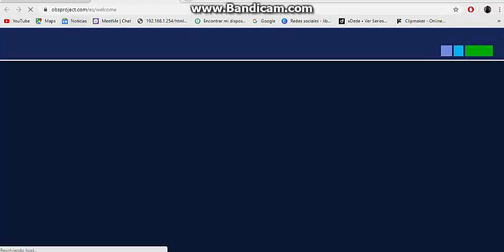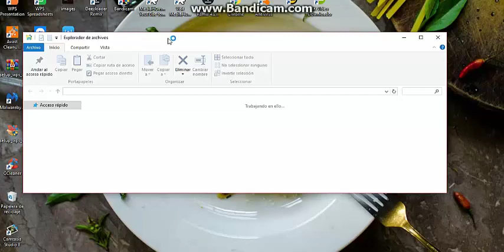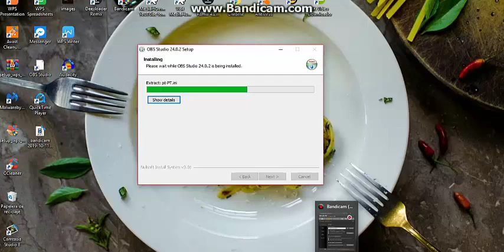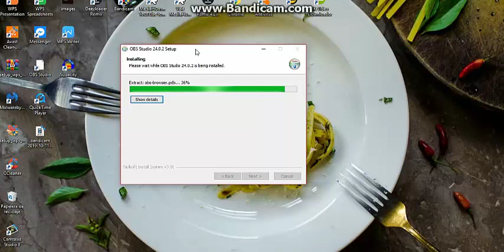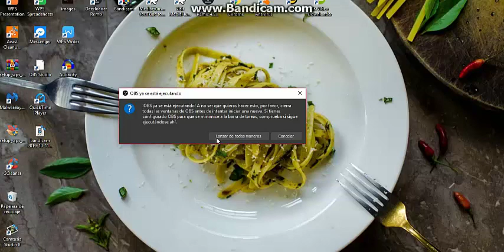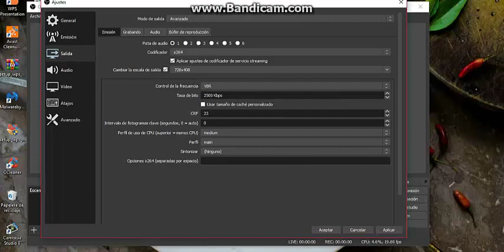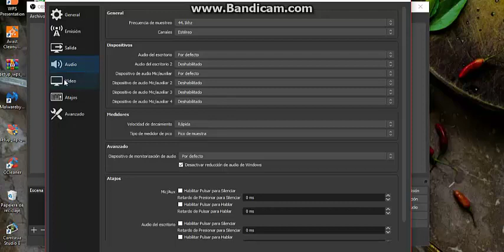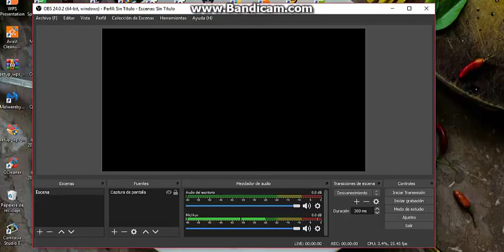INSTALACION DEL OBS